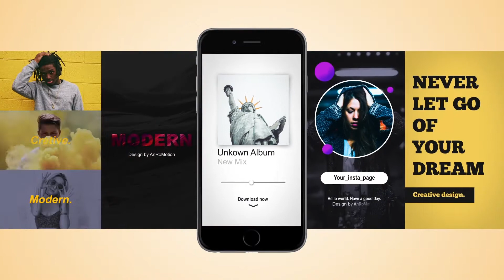Instagram Stories Video Content Template - After Effects Template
This project helps you to create fantastic instagram stories or posts in your instagram profile. You can use these layouts for your business, promotion and advertisement of your products or for personal using.

After Effects Template Features:
- СS5 and above
- Full HD (1080×1920)
- Color Control
- Fast Rendering
- No Plugins Required
- Universal Expressions